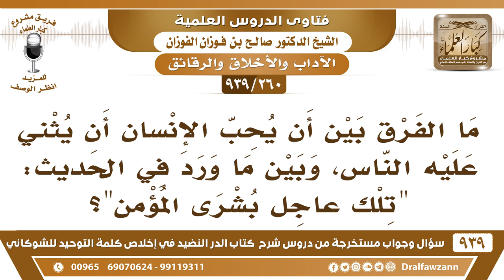[260 -939] ما الفرق بين حب الإنسان أن يثني عليه الناس، وبين ما ورد في الحديث "تلك عاجل بشرى المؤمن"؟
-[260 -939] السؤال: ما الفرق بين أن يحب الإنسان أن يثني عليه الناس، وبين ما ورد في الحديث: "تلك عاجل بشرى المؤمن"؟
الجواب: لا هو ما يحب هذا، لكن الناس أثنوا عليه، تردهم لا يثنون عليك؟! لا تردهم، لكن أنت لا يكن في قلبك حب لهذا ولا تطلع إلى هذا، فإذا أثنوا عليك هم فهذه بشرى المؤمن.
للاشتراك في قناة الشيخ صالح الفوزان

للاستفسار والإقتراحات والدعم
رئيس الفريق
لمشروع كبار العلماء